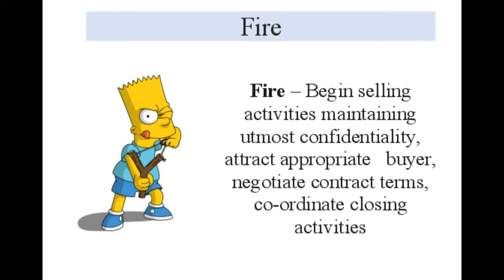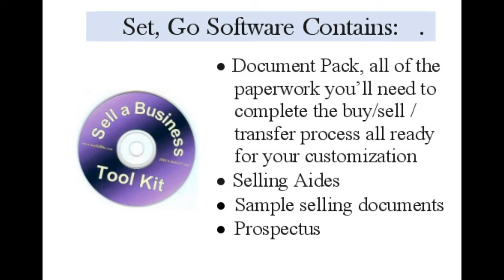How to Sell Your Business for the Most Money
Our revolutionary process improved the success rate in selling private businesses by more than an unbelievable 400%